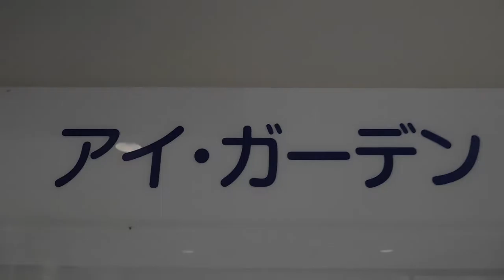DSCN2890新宿伊勢丹20170327屋上を歩いてみた